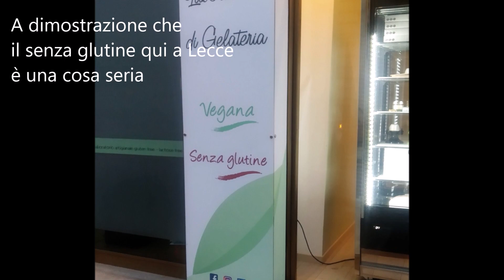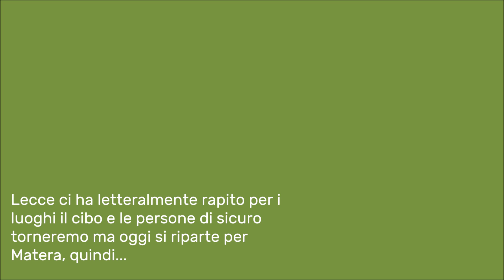La capitale del barocco? (e del senza glutine) Ma ovviamente Lecce! ↔ 🔯 Dalle dolomiti al tacco #04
La visita a Lecce purtroppo è stata molto breve breve, una sola giornata non basta. Già così però il materiale raccolto è davvero interessante. Invito tutti a visitarla!

Foto:
- Nikon Coolpix L23
- Xiaomi A2 Lite
- alcune foto sono tratte da Google per dare più completezza al racconto

Musiche by Ikson Music
Tutte le elaborazioni con:
Microsoft Movie Maker, Foto editor video e Canva (mappe animate)